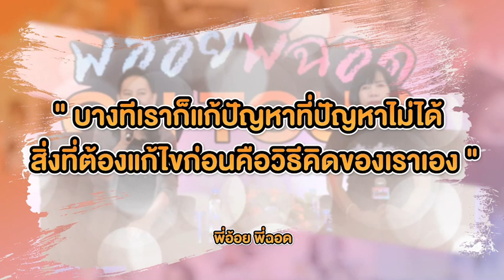อยู่ดีๆ แม่ก็หายไป..แม่ยังรักหนูมั้ย? หนูอยากรู้ l พี่อ้อย พี่ฉอด ON TOUR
อยู่ดีๆ แม่ก็หายตัวไปแบบไม่มีสาเหตุ
พยายามติดต่อเท่าไหร่ก็ติดต่อไม่ได้ จะ 2 ปีแล้ว
“แม่ยังรักหนูอยู่มั้ยตอนนี้” หนูอยากรู้ ???

น้องๆ ที่มีเรื่องเครียดไม่ว่าความรัก การเรียน การใช้ชีวิต
เตรียมพบกับ “พี่อ้อย พี่ฉอด ออนทัวร์” เร็วๆ นี้